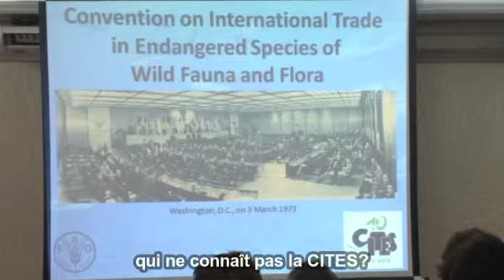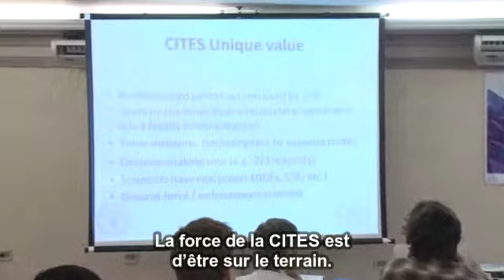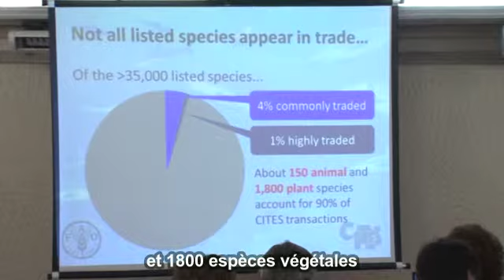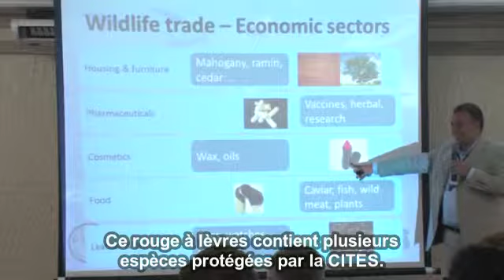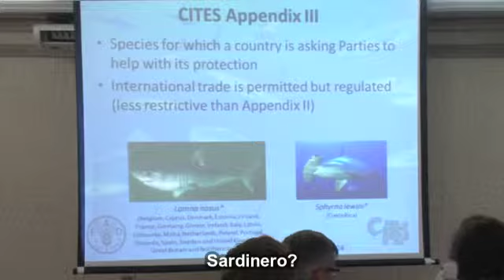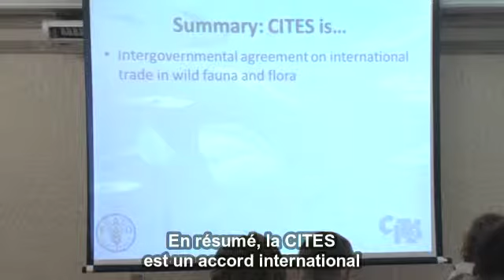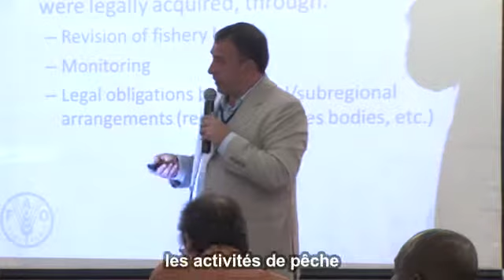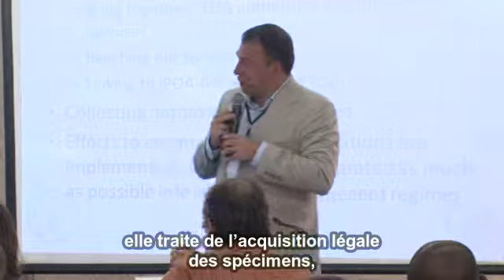Overview of CITES and Appendix II Requirements and Marine Species in CITES (Spanish w/French Subs)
Overview of CITES and Appendix II Requirements and Marine Species in CITES: Juan Carlos Vasquez, CITES Secretariat